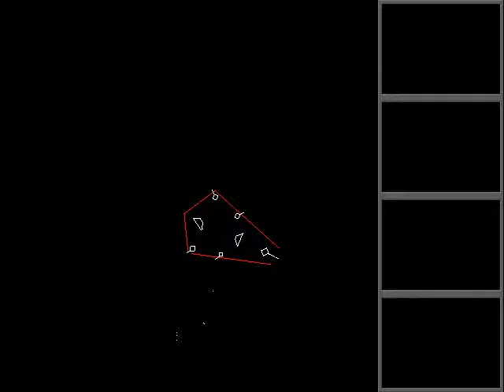Hellfighter 32 Hardcore Version Doomed Map Failure Attempted 39